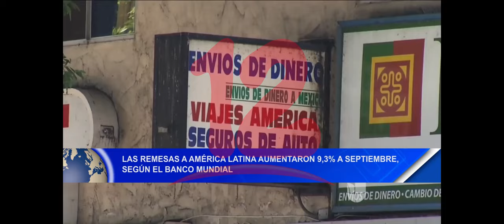Noticias12Nicaragua Remesas a América Latina aumentaron 9.3% a Septiembre según el Banco Central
Las remesas a América Latina aumentaron 9.3% a Septiembre según el Banco Central